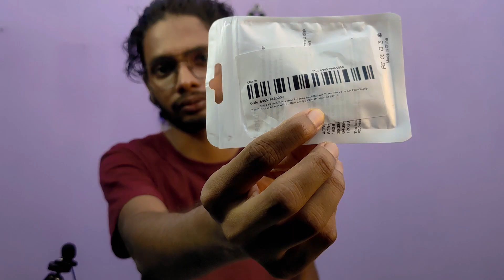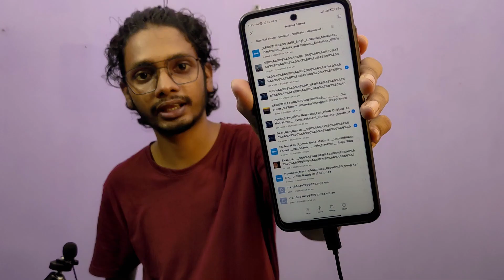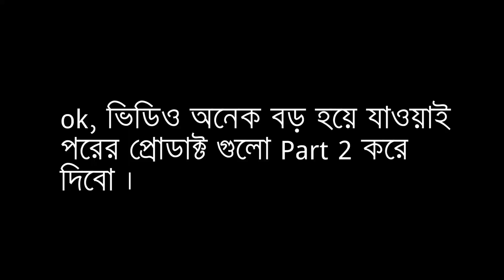কি পেলাম 499 টাকাই?? Daraz Any 3 shop! 499 টাকাই ৩ টা প্রোডাক্ট । Bad or Worth !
Hello Everyone,,  whats uppp??? Hope Everyone is well ... Welcome to a brand new video of "Ami Emon" .. and  i am your noob host ✌️🥴 "Emon"...
Any Way , in this video i'm going to show you "কি পেলাম 499 টাকাই?? Daraz Any 3 shop! 499 টাকাই ৩ টা প্রোডাক্ট । Bad or Worth ! "
So, lets see what actually i get at 499 tk ,,
please guyz , keep watch the video till END...

daraz
daraz mystery box